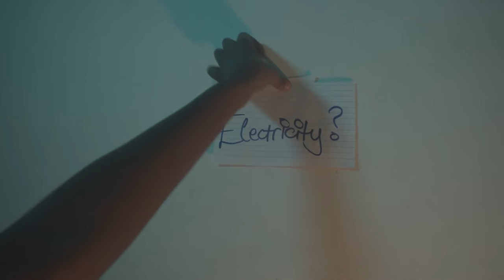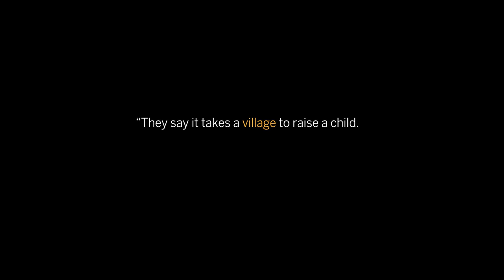The hard work behind nice things: A short tale of innovation.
A short tale about the journey of an innovator, that starts with a problem.